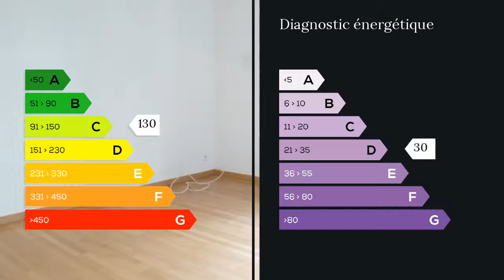A vendre - Appartement - Marseille 4eme (13004) - 4 pièces - 80m²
Thierry que vous pouvez contacter au 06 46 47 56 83 propose, à 100m du jardin zoologique, au calme, spacieux T4 de 80m2 traversant en parfait état, comprenant une entrée, un séjour ouvert sur grand balcon, une cuisine séparée donnant également sur extérieur, 3 chambres avec placard et dressing, une salle de bains, wc indépendant. Double vitrage. Cave. Possibilité d'acquérir en sus un stationnement couvert dans résidence. M. Thierry DELAROCHE 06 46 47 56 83 / 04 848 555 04 poste 8237 Agent commercial indépendant du réseau national clairimmo Maxihome N° RSAC : 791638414 - Ville du greffe : RSAC MARSEILLE